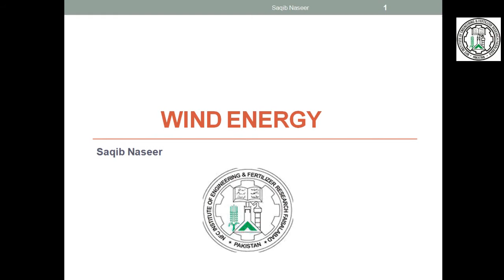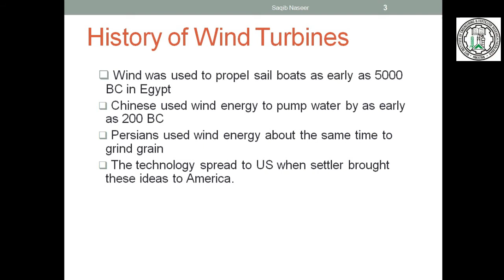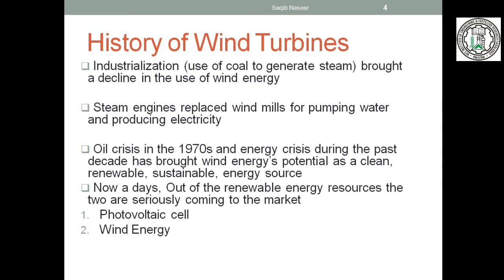History of wind power || ERU Lectures || Energy Resources and Utilization Lectures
In this video you will get history of wind energy